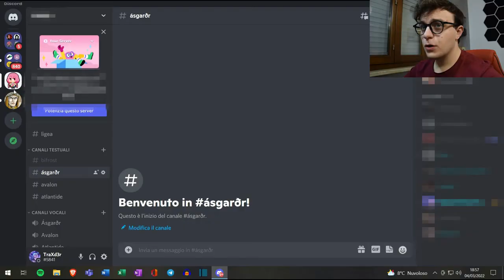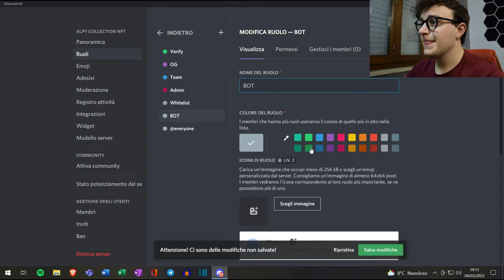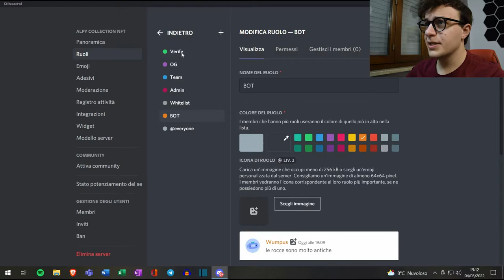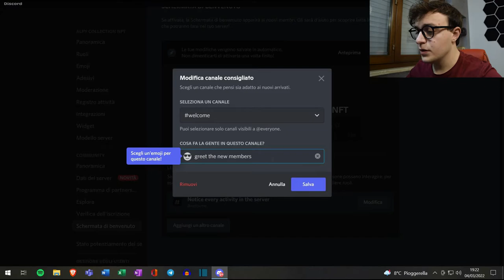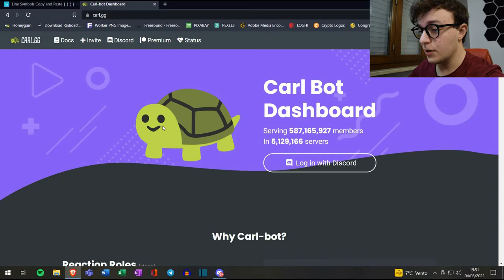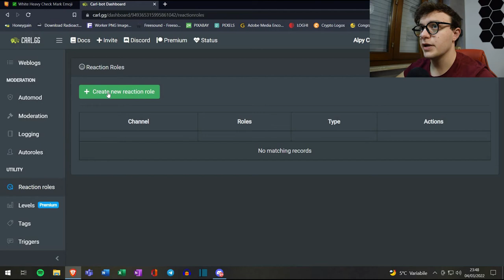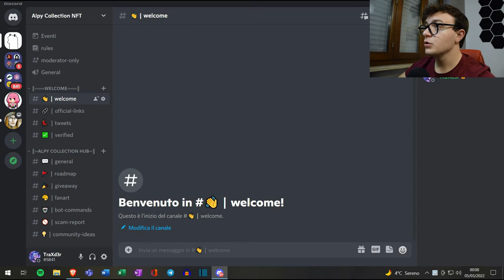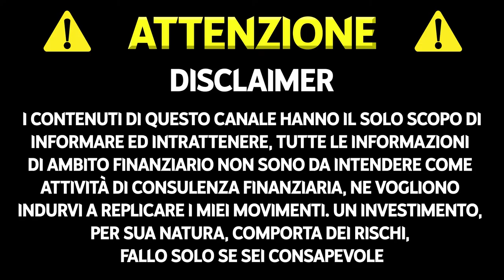Crea un server Discord per i tuoi NFT | (Ruoli, Bot, Verifica)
In questo video vi spiego come si crea un server discord per i vostri progetti NFT, vi mostro che ruoli aggiungere e quali bot utilizzare, incluso quello per la verifica degli account.

LINK RAPIDI

00:00 Intro
00:22 Creare un server
00:59 Creare i ruoli
03:24 Creare e gestire i canali
05:52 Migliorare la grafica dei canali
06:43 Creare le categorie
07:00 Modificare i permessi delle categorie
07:23 Aggiungere Carl Bot (BOT DI VERIFICA)
10:38 Aggiungere TweetShift Bot (BOT MESSAGGI TWITTER)
11:17 Aggiungere Giveaway Bot